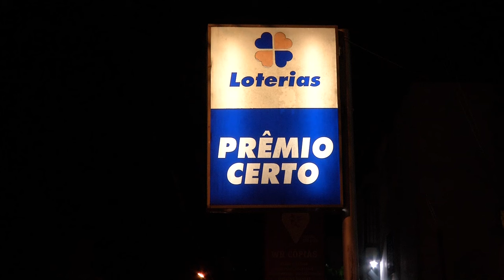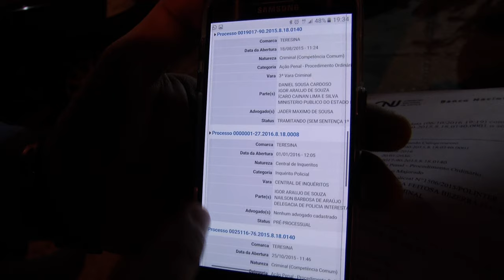VT ASSALTANTE DE CARRO PRESO